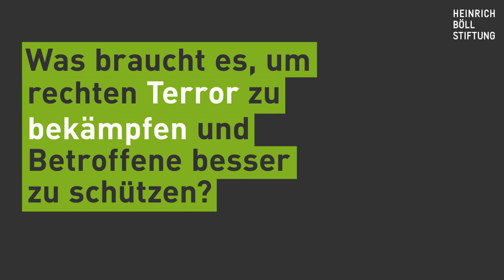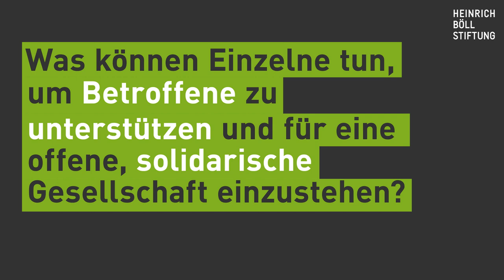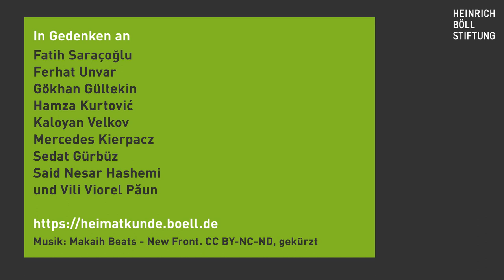Ein Jahr nach Hanau - Gedanken zu Deutschland von Raphael Hillebrand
Am 19. Februar 2020 tötete ein Rechtsextremist zehn Menschen in Hanau. Es war der dritte rechtsterroristische Anschlag in Deutschland innerhalb von neun Monaten, nach der Ermordung des Kasseler Regierungspräsidenten Walter Lübcke am 1. Juni 2019 und dem Attentat in Halle am 9. Oktober 2019.

Ein Jahr nach dem rassistischen Anschlag in Hanau haben wir Künstler*innen und Aktivist*innen gefragt, was sich in Deutschland ändern muss, um rechten Terror in Zukunft zu verhindern. Was wünschen sie sich ein Jahr nach Hanau von der Politik? Wie kann rechter Terror bekämpft und Betroffene besser geschützt werden? Und was kann jede*r einzelne tun, um für eine solidarische Gesellschaft der Vielen einzustehen?

In Solidarität mit den Angehörigen, Überlebenden und Betroffenen und in Gedenken an Fatih Saraçoglu, Ferhat Unvar, Gökhan Gültekin, Hamza Kurtovic, Kaloyan Velkov, Mercedes Kierpacz, Sedat Gürbüz, Said Nesar Hashemi und Vili Viorel Paun.